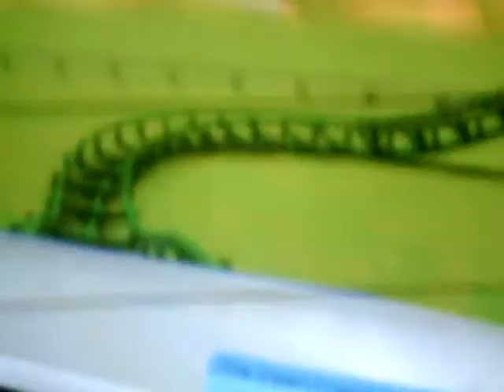RCT3 Viper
Darien Lake Viper